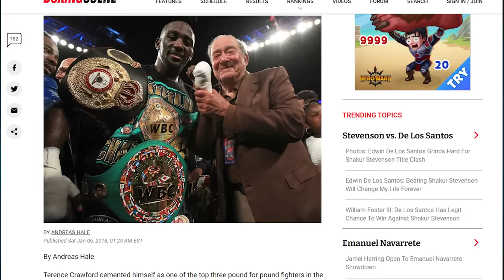7 MINUTES AGO: Jaron Ennis LASHES OUT At Terence Crawford For DUCKING Him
7 MINUTES AGO: Jaron Ennis LASHES OUT At Terence Crawford For DUCKING Him